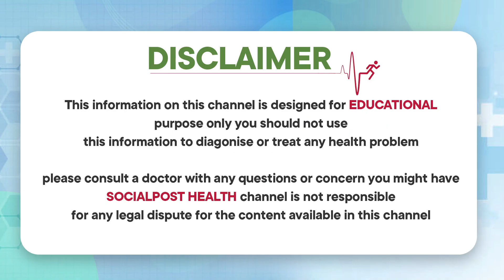ఈ ఉప్పుతో ముప్పు తప్పదు జాగ్రత్త | Side Effects of Tasting Salt | CL Venkat Rao | Socialpost Health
Dear Friends,